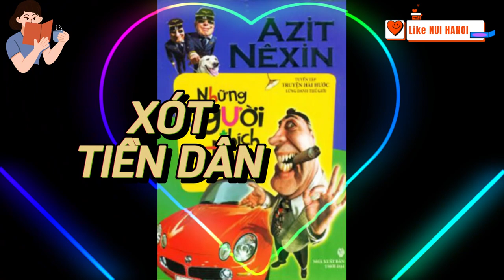ĐỌC TRUYỆN: XÓT TIỀN DÂN - Những người thích đùa Tác giả: Azit Nesin